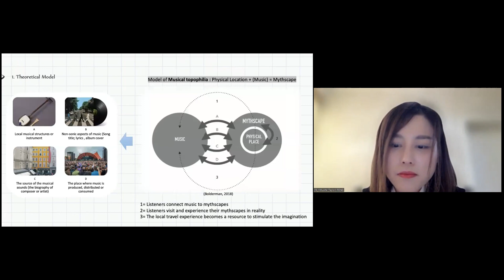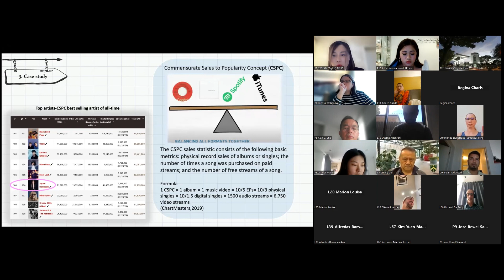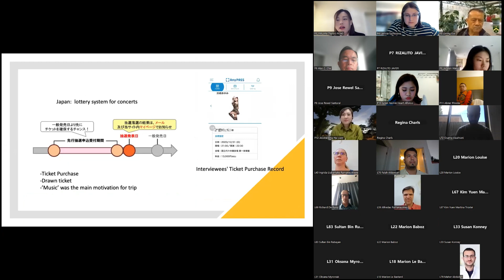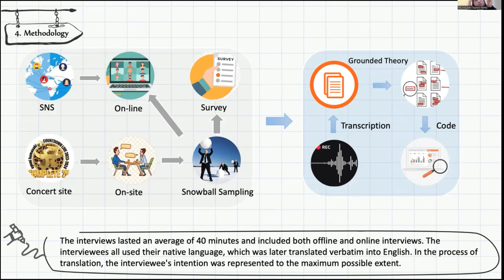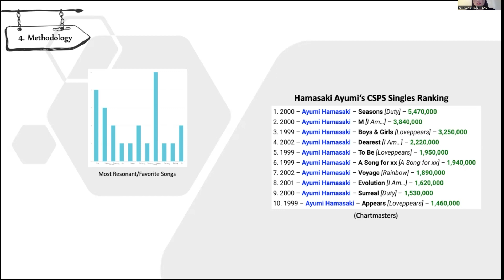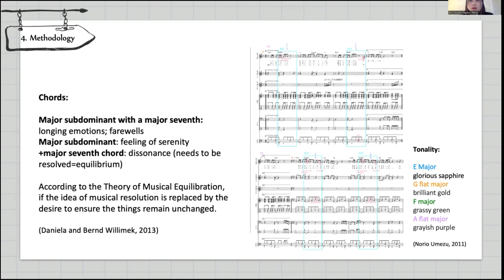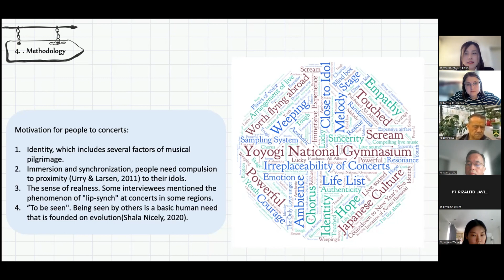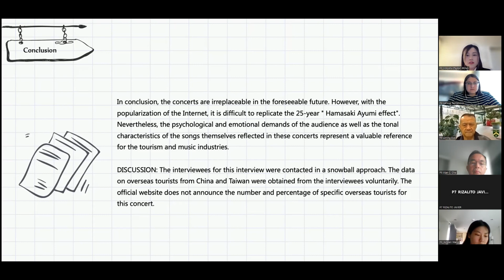IIRST- Music Tourism: Motivation Analysis of Musical Pilgrimage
Title: Music Tourism: Motivation Analysis of Musical Pilgrimage

In this video, we are delighted to share the presentation of groundbreaking research titled "Music Tourism: Motivation Analysis of Musical Pilgrimage" which was featured at the International Conference on Tourism and Tourism Industry (ICTTI - 24)

This prestigious event took place virtually on the 07th March 2024 and was expertly organized by the IIRST Conference team.

Presenter Details:
Speaker: YIXUAN PENG
Toyo university

Organized by:
International Institute for Research in Science and Technology

We extend our sincere gratitude to YIXUAN PENG for sharing valuable insights on this critical topic.

Thank you for joining us on this intellectual journey!